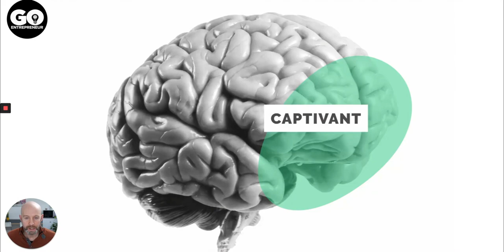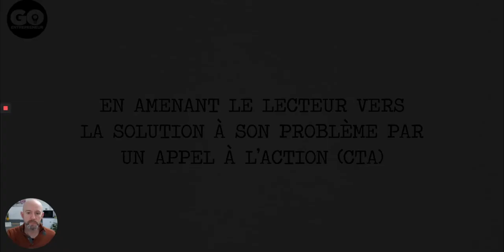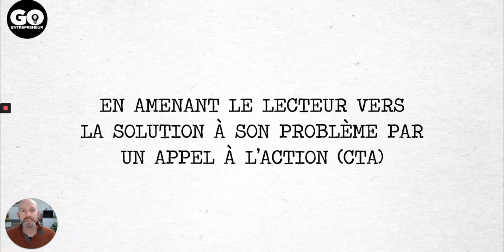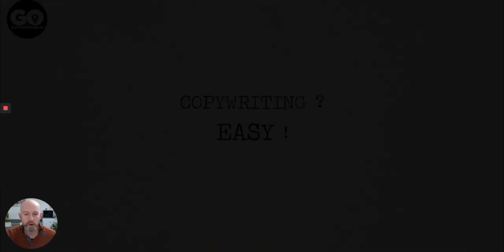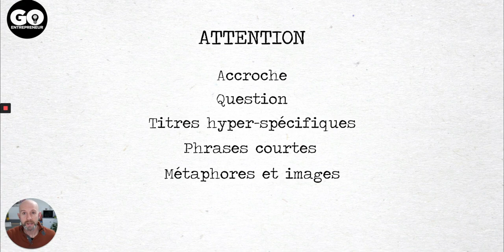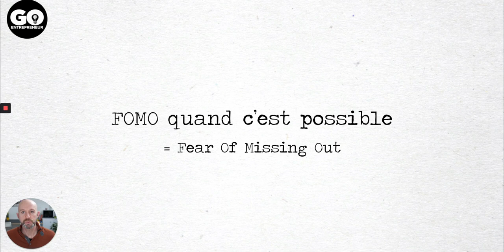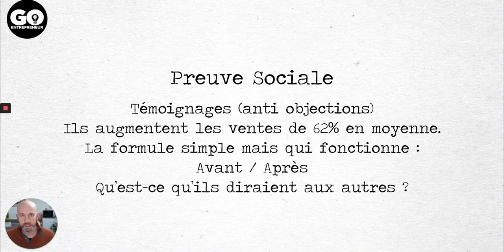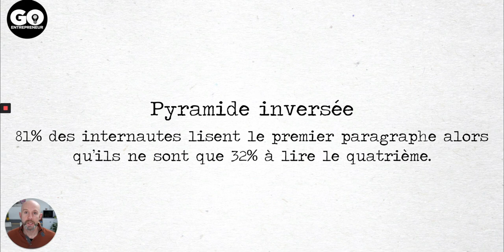Méthode Copywriting Facile pour vos Pages de ventes et vos emails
Développer votre marque et vos ventes en suivant mes conseils 👉🏻

▬▬▬▬▬▬▬▬  🤔 QUI EST ANTHONY LÉGER ? 🧐 ▬▬▬▬▬▬▬▬

Ex cadre bancaire, j’ai quitté le salariat il y a 5 ans pour allier ma passion du digital à mes compétences de formateur. Je développe depuis mes activités sur le web en aidant les entrepreneurs à développer leur activité grâce à une entreprise plus connectée.

Également Directeur Marketing d’une des plus grosses entreprises dans l’industrie du coaching francophone, je développe des stratégies de haut niveau dans le webmarketing et l’entrepreneuriat moderne.

Ma philosophie : entreprendre plus librement et plus sereinement dans un monde 3.0

▬▬▬▬▬▬▬▬ ✅ RESSOURCES À TÉLÉCHARGER  ✅ ▬▬▬▬▬▬▬▬

▬▬▬▬▬▬▬▬  📅 PROCHAINES CONFERENCES 📅  ▬▬▬▬▬▬▬▬

Le copywriting, c'est l'art de rédiger des textes qui font vendre.
Autrement dit, il s'agit de communication persuasive (merci Robert Cialdini pour ses ouvrages : influence et manipulation ou encore presuasion) appliquée à la vente et plus particulièrement à la vente en ligne.

Lorsque l'on cherche à développer un business en ligne ou à rendre son site internet plus vendeur, il est utile de faire appel à un copywriter à qui confier la rédaction de vos pages de ventes.

La qualité de son écriture et sa capacité à persuader le lecteur d'acheter est également tout à fait indispensable si vous faites de l'email marketing. Je en vous recommande pas d'envoyer des emails de vente sans qu'ils soient préalablement parfaitement rédigés, structurés, illustrés pour convaincre un prospect.

Dans cette vidéo je vous livre quelques techniques simples à mettre en pratique pour vous initier au copywriting même si vous n'avez pas les talents d'un grand rédacteur ou que vous ne connaissez rien à la persuasion.

La méthode de copywriting facile que je vous dévoile ici, je l'ai appelée EASY dont l'acronyme révèle quelques astuces de rédaction (copywriting) bien venues si vous débutez dans la vente sur internet.

Il est bien évidemment possible d'aller beaucoup plus loin en termes de techniques de ventes et de persuasion mais en suivant ces quelques conseils simples, vous aurez déjà de quoi optimiser vos conversions et ainsi booster vos ventes.